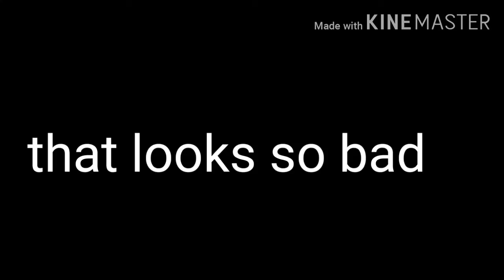Humans meme bad